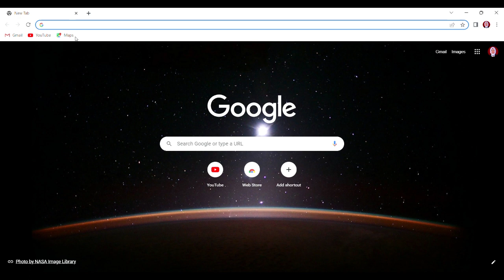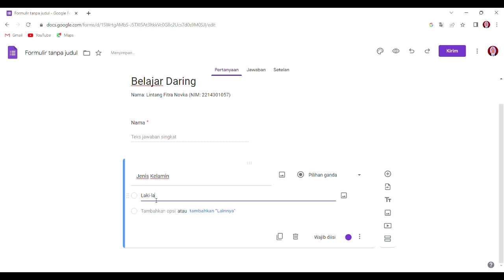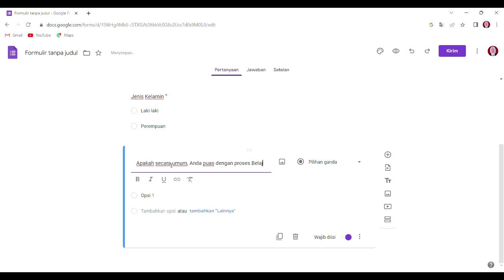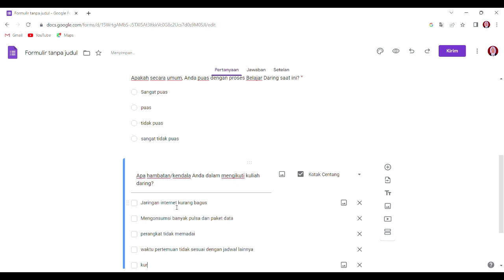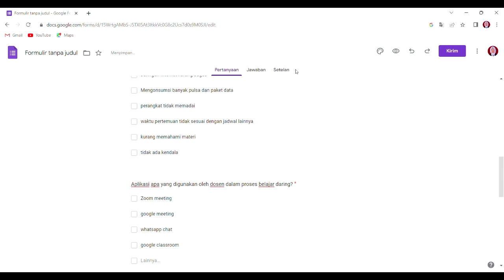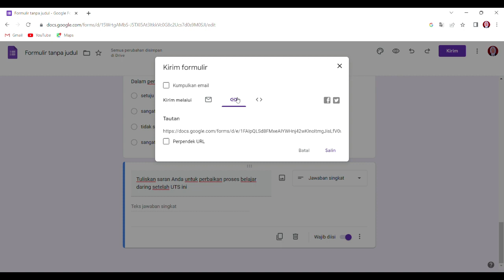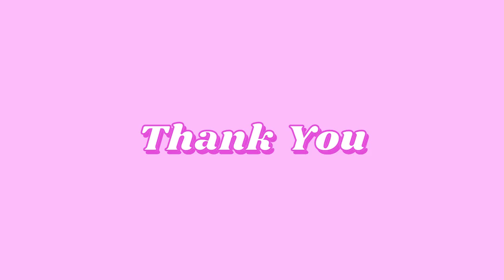Tutorial Membuat Google Formulir (Tugas matkul SIK) by Lintang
Nama: Lintang Fitra Novka
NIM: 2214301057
Prodi: STR Keperawatan (Reguler 2, Tingkat 1)
Tugas Mata Kuliah SIK